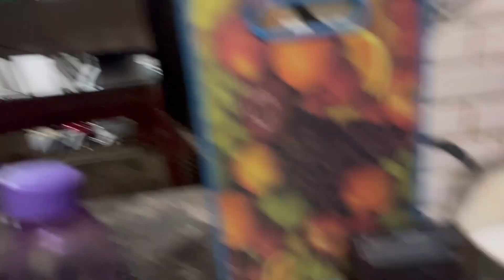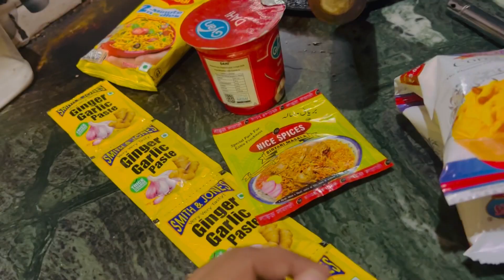Big boss17th dekhene 👀ke lea Aaj jaldi Khana bana lea 🤷‍♀️|| likn ho gai ek galti 😟fouzia vlog181